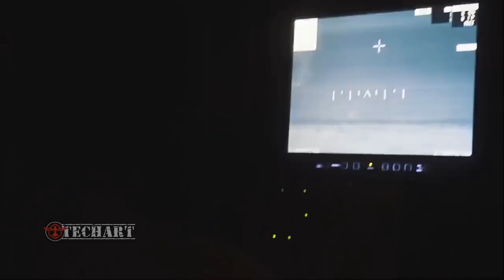Ukraine using missiles too fast, the West can’t replace them in time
The British media point out that Ukraine’s missile consumption rate is faster than Western production capacity and the longer the war lasts, the better for Russia.
According to the British newspaper “The Guardian” on March 23, the conflict between Russia and Ukraine has been going on for a month, the first stage of the fighting took place quite fiercely, both Russia and Ukraine are gradually running out of ammunition and other military supplies.

Credit Source:
af mil
defensenews
airforce-technology
defenceview